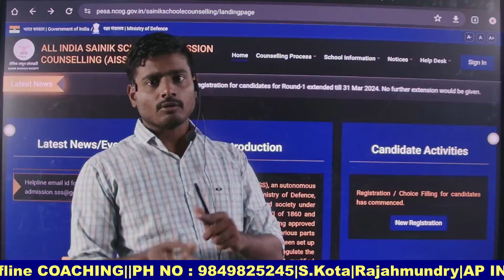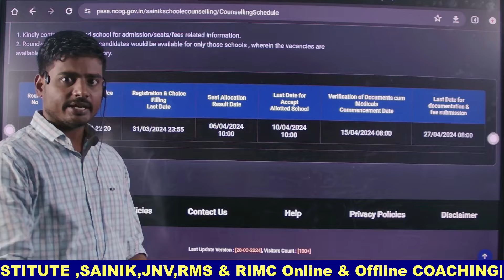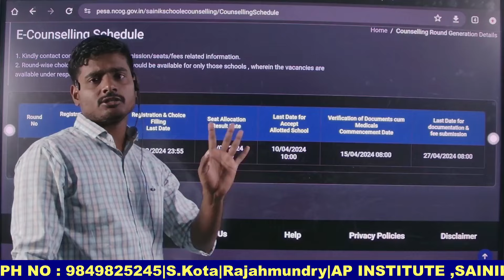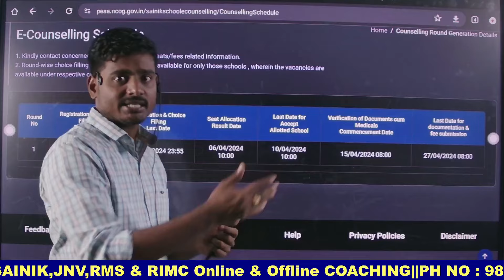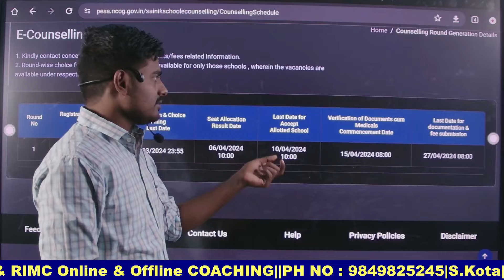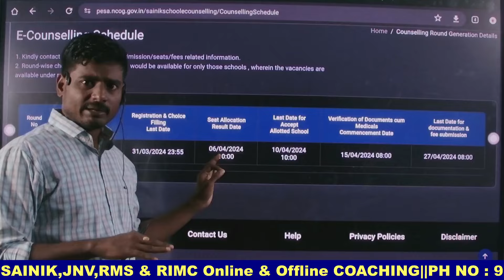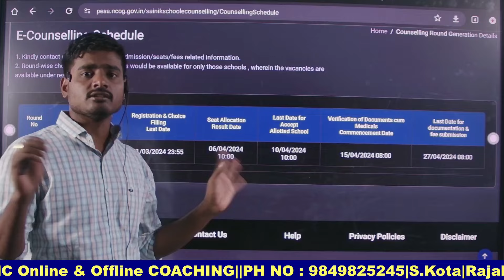Round 1 Result |సైనిక్ ఏ స్కూల్లో సీట్ వచ్చింది ? మెడికల్ ఎప్పుడు ?ఎప్పుడు స్కూల్లో జాయిన్ అవ్వాలి?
AP INSTITUTE .
FAMOUS FOR SAINIK , RMS ,RIMC AND NAVODAYA .
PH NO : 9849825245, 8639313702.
OUR BRANCHES : S.KOTA , VIZINAGARAM (VUDA COLONY ) , Rajahmundry.

for Free material and Doubts Clarification join our groups..
 / ap-institute.
rms Gk
sainik best Coaching